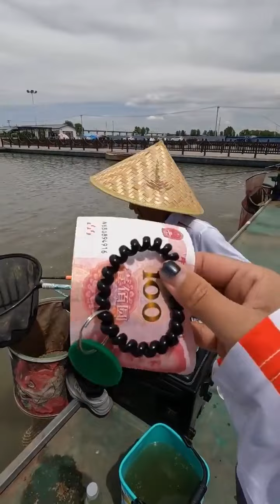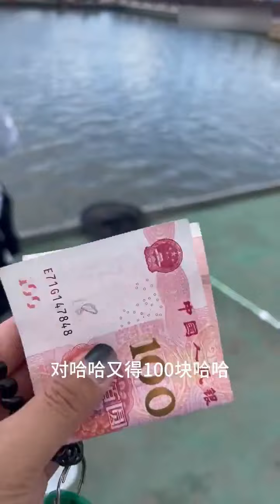不管鱼钓的多少，但是标鱼不能少！标鱼小王子出手那还不多多多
我是渣渣慧，酷爱钓鱼的小伙！

钓垮黑坑在这开启！东北冰钓也要在这拉开序幕！

我将用尽一生所学，
真实的与大家见面，
给你最精彩的画面。
恳请你的支持，
订阅是给我最大的鼓励！